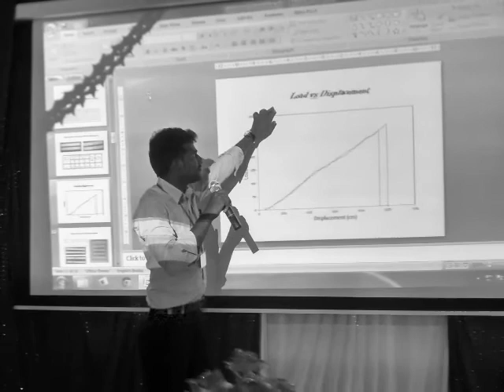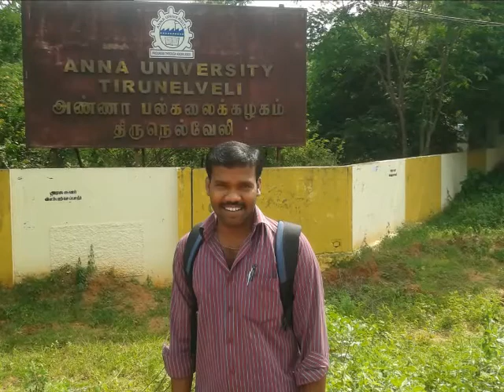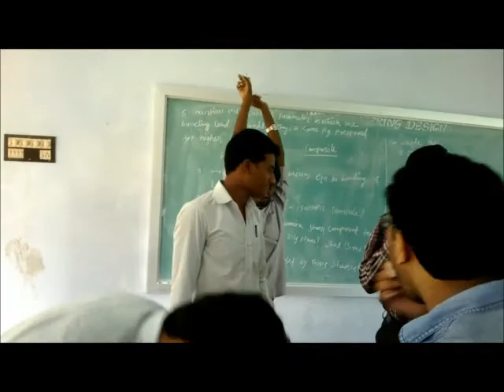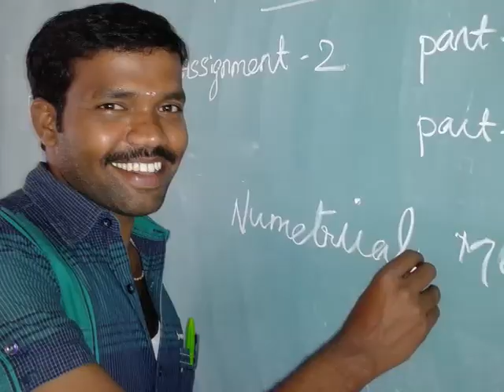Farewell video -Engineering Design (2013-15) GCE-Tirunelveli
During our two years PG studies, we had been taken so many shots in various events.All these snaps has put together and make it as twenty minutes film. This video makes us to remember charming days in Government college of Engineering at Tirunelveli.